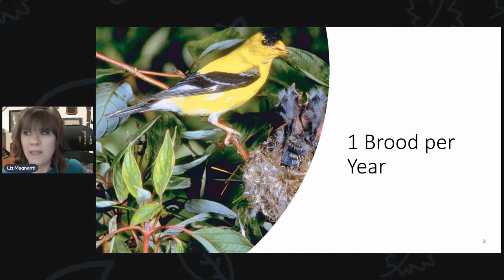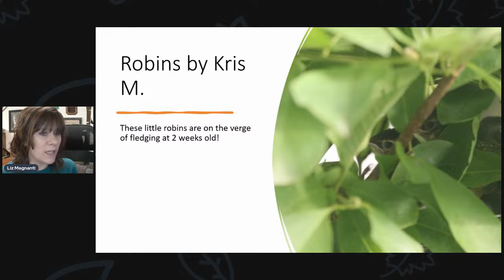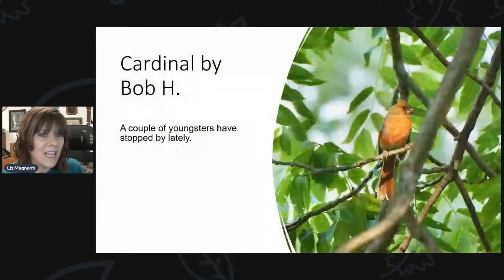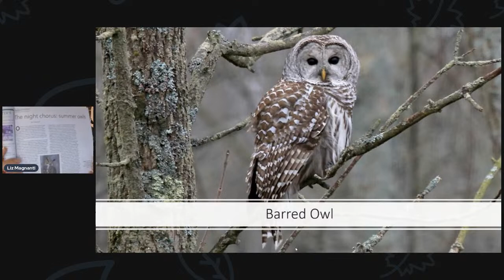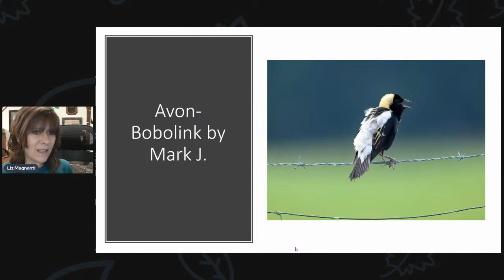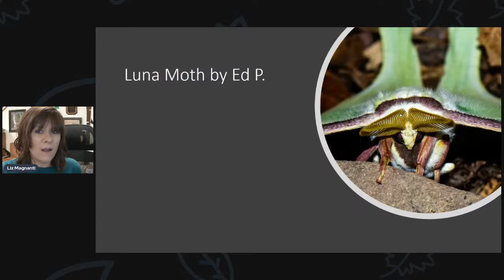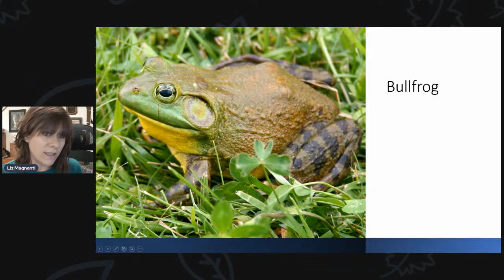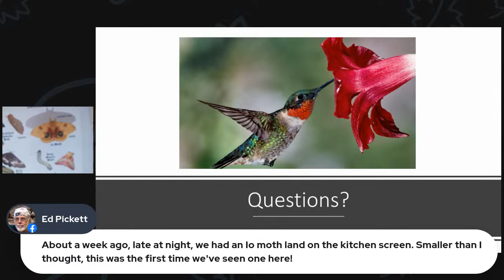Summer Birds & Fledglings!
Liz from The Bird House will talk about what birds are in the area and talk about fledglings!